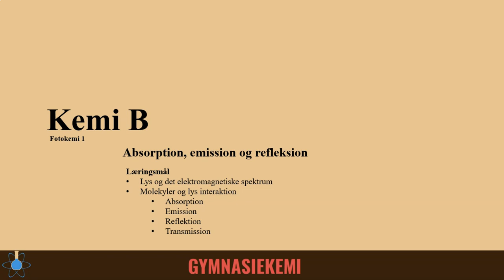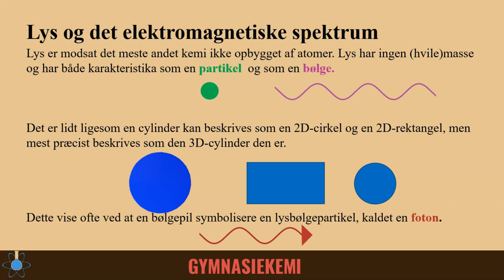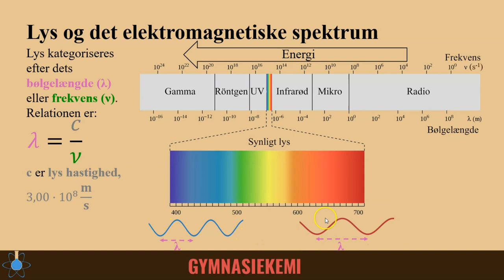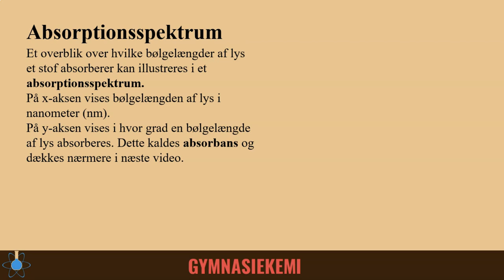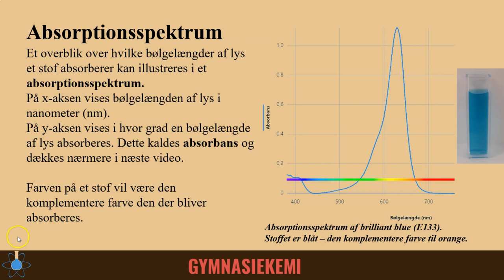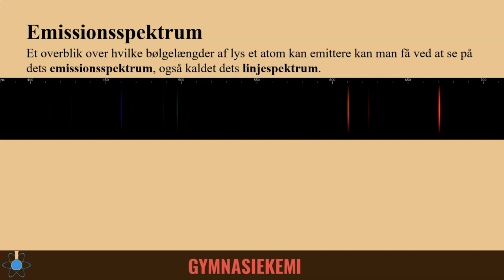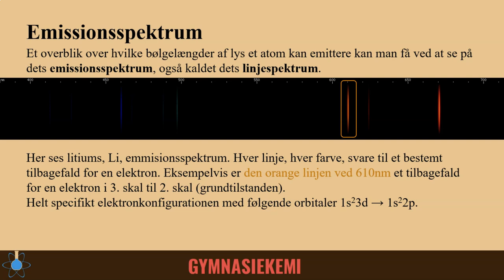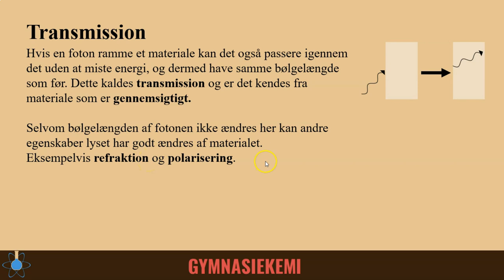Absorption, emission og refleksion | Kemi B - Fotokemi 1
Start - 0:00
Lys og molekyler - 0:14
Absorption - 2:32
Emission - 5:11
Refleksion - 7:20
Transmission - 8:47